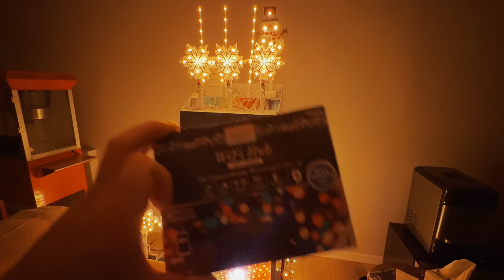Gemmy Orchestra of Lights hub differences